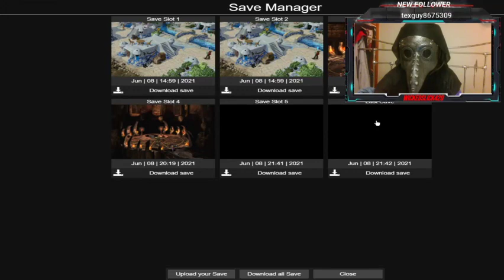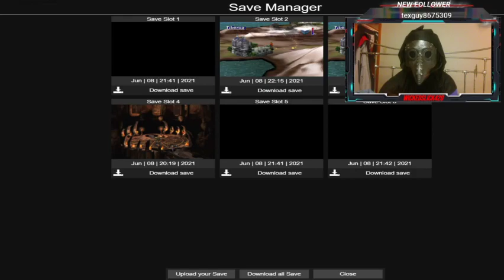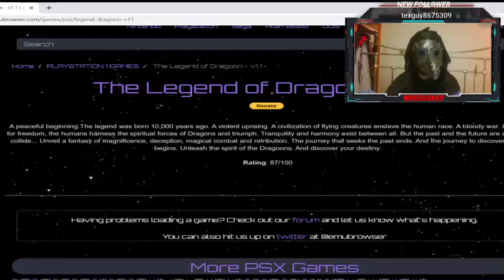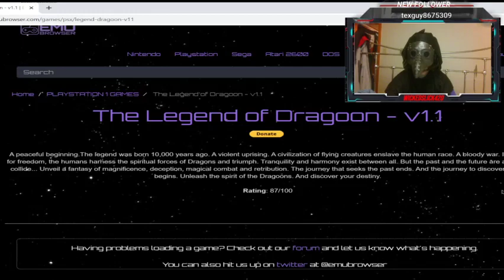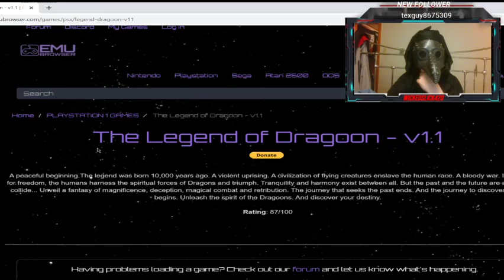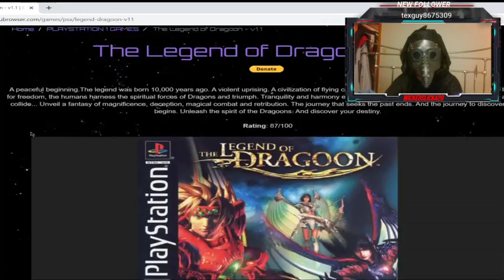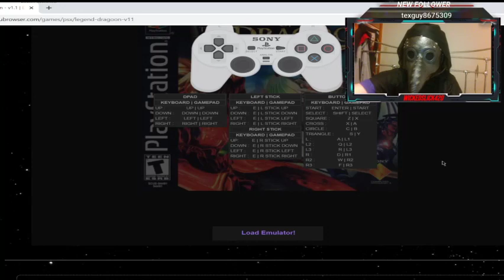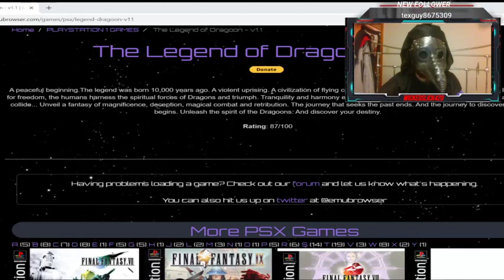Running The Best JRPG Since FF6; Legend of The Dragoon [pt. 4]